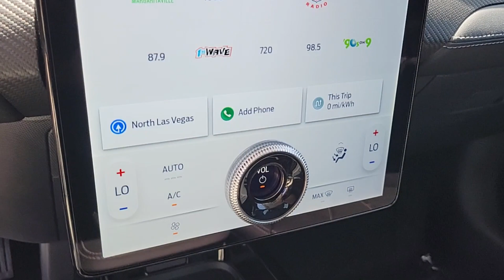New 2024 Ford Mustang_Mach-E Select Las Vegas, Bullhead City, St. George, Havasu, Pahrump, NV 201919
New 2024 Ford Mustang_Mach-E Select  available in Las Vegas, Nevada at Friendly Ford. Servicing the Bullhead City, St. George, Havasu, Pahrump, NV area.

Friendly Ford
660 N Decatur Blvd

Blue 2024 Ford Mustang Mach-E Select RWD Single-Speed Automatic Electric MotorbrbrRecent Arrival! 110/96 City/Highway MPG
Axle Ratio: 9.791|Wheels: 19 Machined-Face Aluminum|ActiveX Bucket Seats|AM/FM Stereo|SiriusXM Radio w/360L|SYNC 4A w/Enhanced Voice Recognition|4-Wheel Disc Brakes|6 Speakers|Air Conditioning|Electronic Stability Control|Front Bucket Seats|Front Center Armrest|Navigation System|Spoiler|ABS brakes|Alloy wheels|Automatic temperature control|Brake assist|Bumpers: body-color|Delay-off headlights|Driver door bin|Driver vanity mirror|Dual front impact airbags|Dual front side impact airbags|Four wheel independent suspension|Front anti-roll bar|Front dual zone A/C|Front reading lights|Fully automatic headlights|Garage door transmitter|Heated door mirrors|Illuminated entry|Knee airbag|Low tire pressure warning|Occupant sensing airbag|Outside temperature display|Overhead airbag|Overhead console|Panic alarm|Passenger door bin|Passenger vanity mirror|Power door mirrors|Power driver seat|Power steering|Power windows|Radio data system|Rain sensing wipers|Rear anti-roll bar|Rear seat center armrest|Rear side impact airbag|Rear window defroster|Rear window wiper|Remote keyless entry|Security system|Speed control|Speed-sensing steering|Split folding rear seat|Steering wheel mounted audio controls|Telescoping steering wheel|Tilt steering wheel|Traction control|Trip computer|Turn signal indicator mirrors|Variably intermittent wipers|Auto-dimming Rear-View mirror|Speed-Sensitive Wipers|Compass|Exterior Parking Camera Rear|Auto High-beam Headlights|AM/FM radio: SiriusXM with 360L|Emergency communication system: 911 Assist|Smart device integration: SYNC 4 AppLink/Apple CarPlay/Android Auto